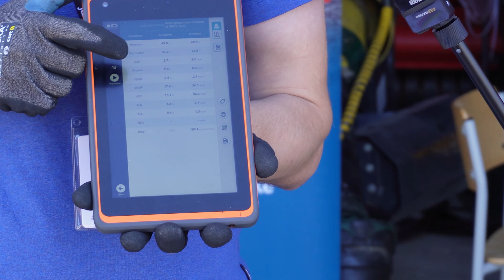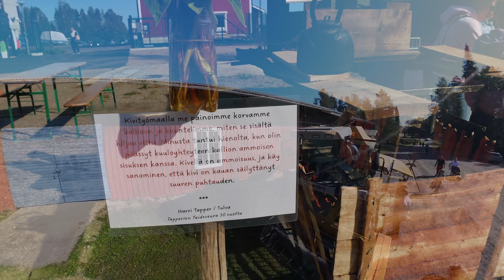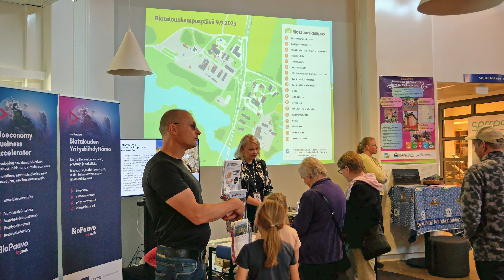MuuTube: Syyskuu 2023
Syyskuun MuuTubessa on luvassa intialaisten vieraiden ohjelmaan tutustumista, Biotalouskampuspäivän tunnelmia ja kampuksen testausmahdollisuuksia sekä Euroopan parlamentin jäsenen, Ministeri Mauri Pekkarisen terveiset vastavalmistuneille agrologeille.
Käsikirjoitus: Iita Appelgren, Jamk ja Milla Pohjola, Jamk
Juontajat ja esiintyjät: Iita Appelgren, Jamk, Milla Pohjola, Jamk, Juho Pirttiniemi, Jamk, Annemari Sinikorpi, Jamk, Mauri Pekkarinen, Euroopan parlamentin jäsen sekä intialaisten opiskelijoiden ryhmä
Ohjaus: Iita Appelgren, Jamk ja Milla Pohjola, Jamk
Kuvaus: Iita Appelgren, Jamk, Milla Pohjola, Jamk, Tuija Manerus, Jamk, Aija Hytönen, Jamk, Anna-Stina Kuula, Jamk, Olli Syrjäläinen, Jamk ja Hannu Korhonen, Poke
Editointi: Olli Syrjäläinen, Jamk
Musiikki:
Good Vibes - Sonic Collective
Garage - Pollen
Magical School - Adobe Score Collection
Tuottaja: Annemari Sinikorpi, Jyväskylän ammattikorkeakoulu 2023